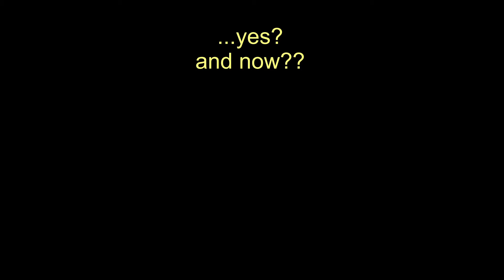286+96 animals in Sydney 2019-05-02(+12)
It would be good to know more about different snakes, because this one (a python) is not poisonous and probably too small to strangle me. But in that situation, I had some respect…(On the way back from the airport to Redfern, the other one from Chowder bay)